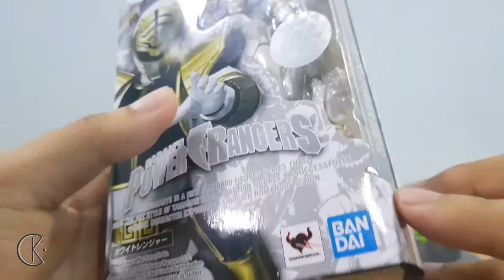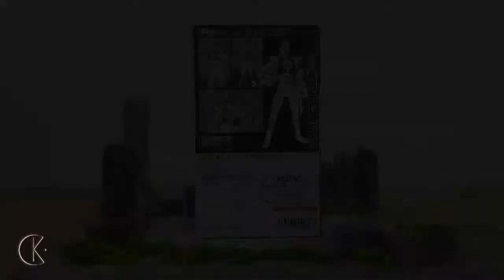[Review] S.H.Figuarts MMPR White with Tommy Headsculpt